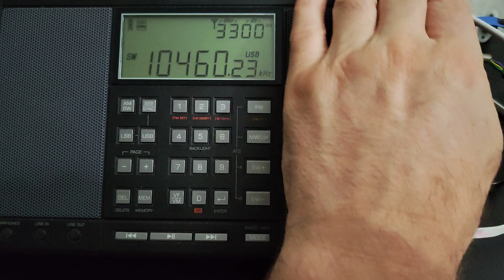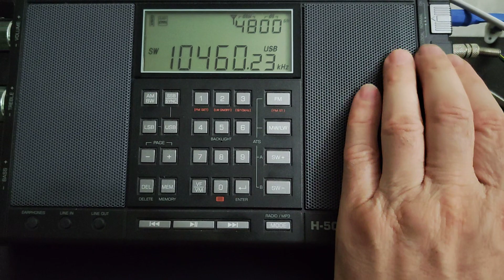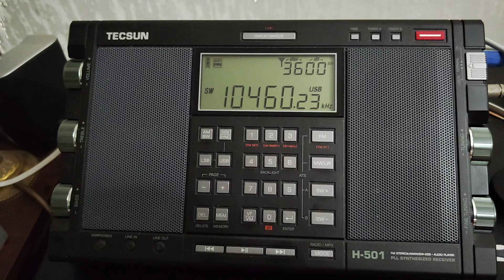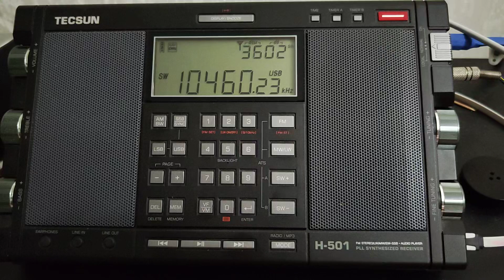Тридцать метров. Кишинев на связи. Юрий 840.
10 460 МГЦ  usb.
 Tecsun H 501.